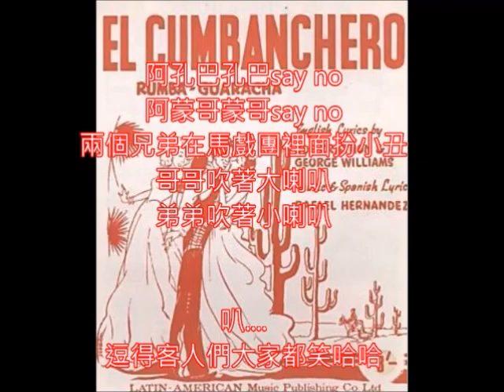Daniel 英文改編 El Cumbanchero/阿孔巴say no 朱慧珍填詞吟唱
布袋戲中有使用過~好聽的音樂
朱慧珍自行填上中文歌詞來吟唱~這個歌詞實在太幼稚園的層級了~但我又想不出更好的歌詞~有點難~